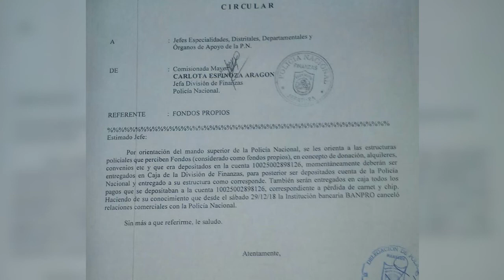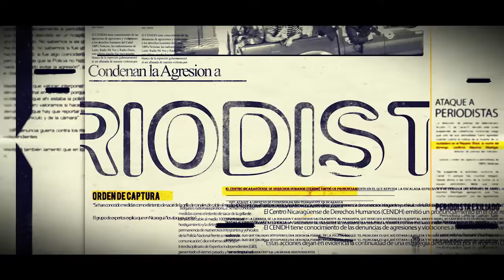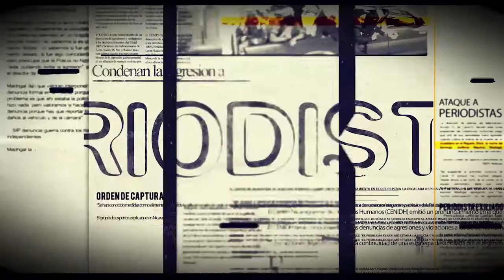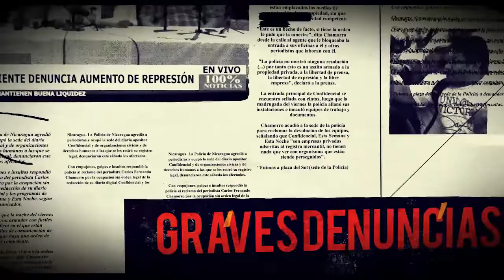NOTICIAS LIVE ENERO 4 2019 (DARIO NOTICIAS)